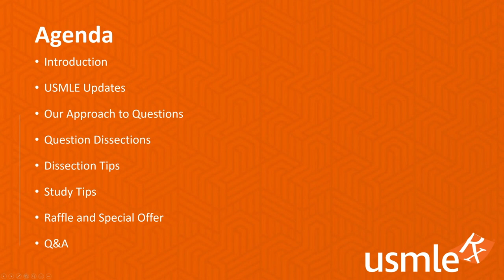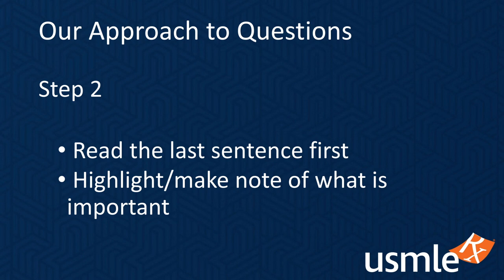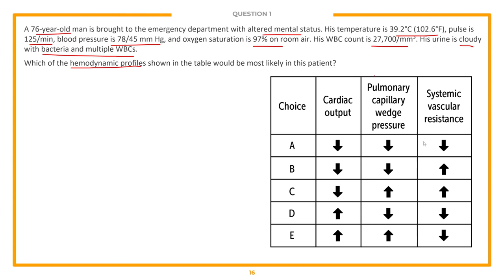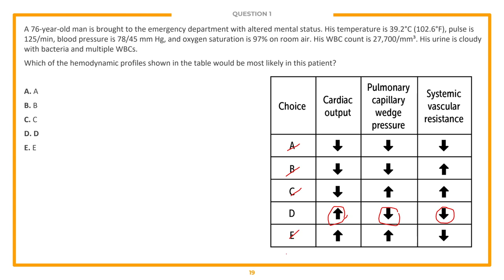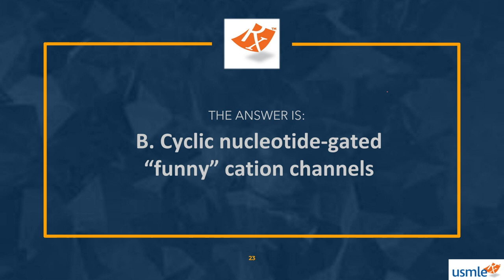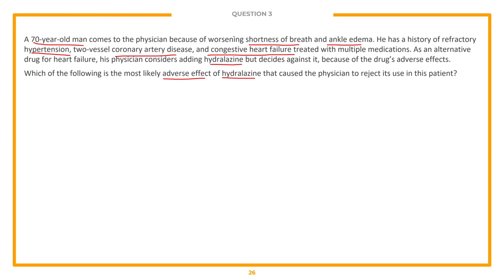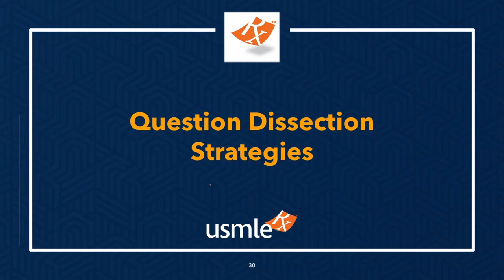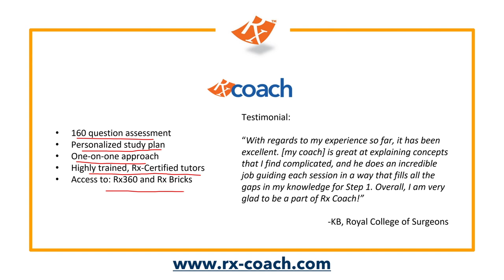Secrets of the USMLE - Cardiovascular Edition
In this edition of Secrets of the USMLE, Dr. Tao Le, senior editor of First Aid for the USMLE Step 1 and Chief Education Officer for ScholarRx and USMLE-Rx, leads you through a set of questions connected to the cardiovascular system.  We show you how to dissect these questions while providing our step-by-step guide to answering board-style questions.

In addition, Dr. Le provides guidance on how to manage your study regimen during this uncertain time, while showing you how to use tools like Rx Bricks to help you study and prepare.